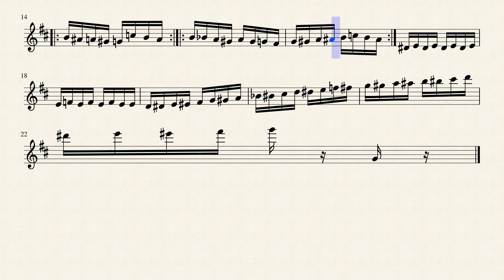Flight of the Bumblebee Flute by Nickolai Rimsky Korskavov